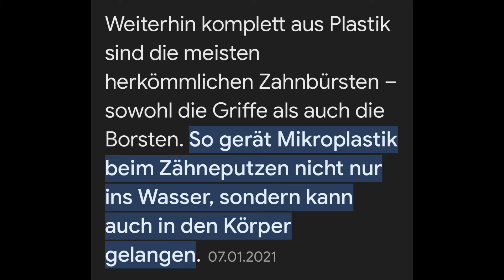TÜRKEI , gibt es das hier nicht ?